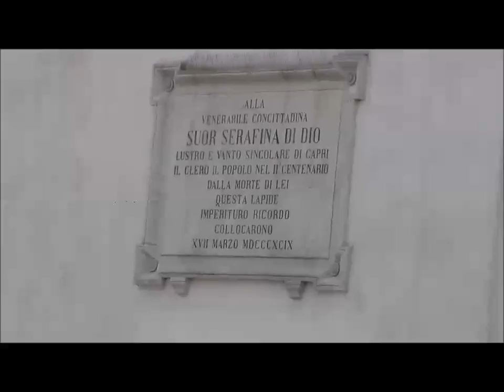La Benedizioni delle Palme nella Piazzetta di Capri 2016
Capri-  La Domenica delle Palme con la consueta benedizione delle palme nel "Salotto del Mondo" ogni anno sempre più gremita di fedeli, il Parroco Don Carmine del Gaudio si é più volte soffermato sul concetto di Pace con l'invito ad un percorso quotidiano nel segno della fratellanza e della Pace. ( Agenzia Promediacom per Caprinotizie.it)